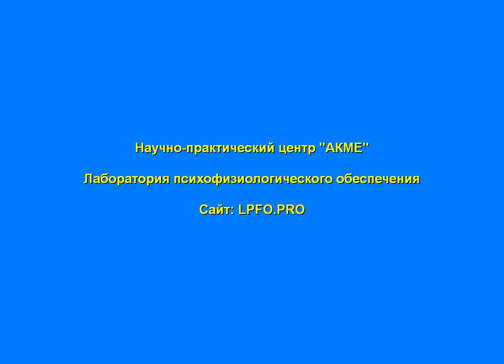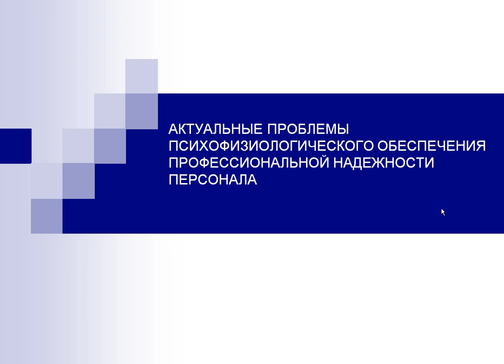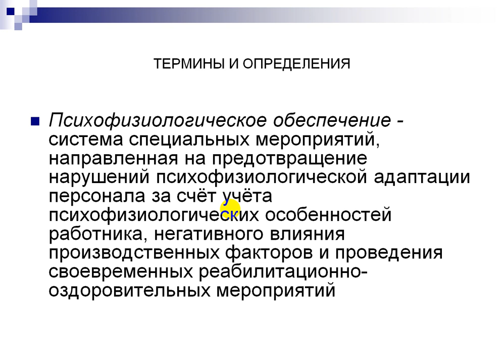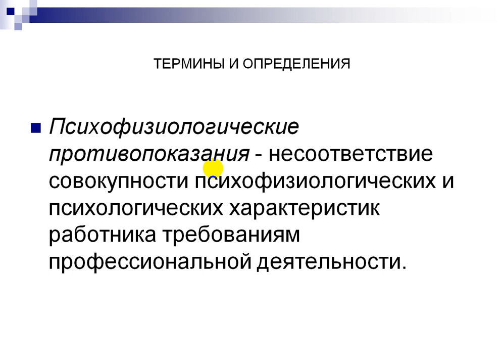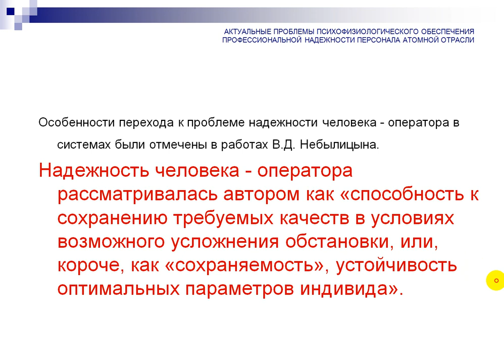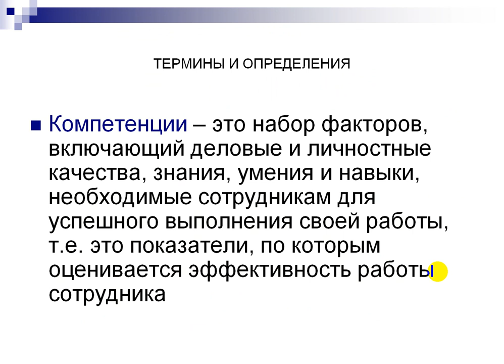АКТУАЛЬНЫЕ ПРОБЛЕМЫ ПСИХОФИЗИОЛОГИЧЕСКОГО ОБЕСПЕЧЕНИЯ ПРОФЕССИОНАЛЬНОЙ НАДЕЖНОСТИ ПЕРСОНАЛА